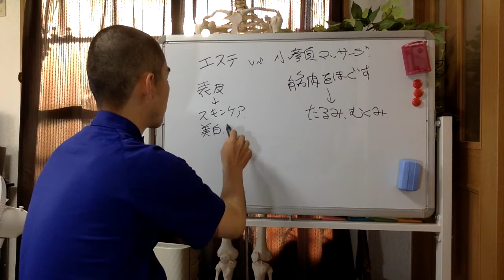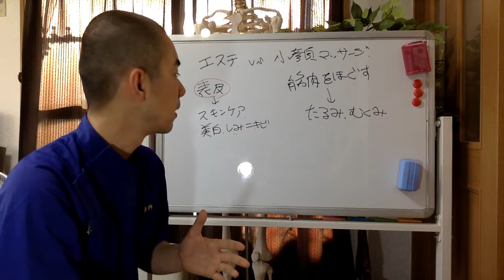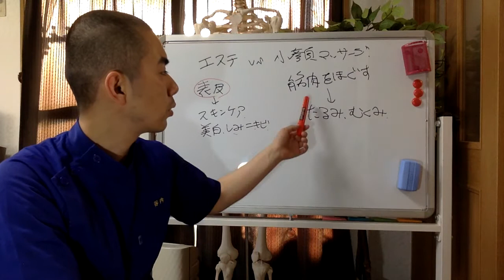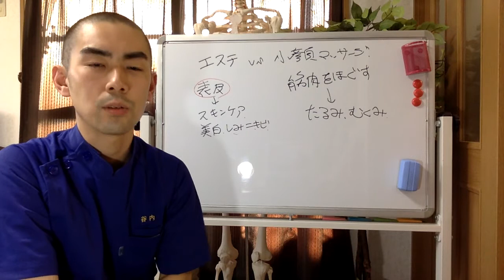エステと小顔マッサージならどっちをやるべきか？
閲覧回数が多い人気動画は下のリンクをクリック

ほうれい線に効く小顔マッサージ　効果実証済み☆簡単な方法で驚くべき効果が出る小顔マッサージシリーズ１

エラに効く小顔マッサージ①　効果実証済み☆簡単な方法で驚くべき効果が出る小顔マッサージシリーズ２

エラに効く小顔マッサージ②　効果実証済み☆簡単な方法で驚くべき効果が出る小顔マッサージシリーズ３

ほっぺたのたるみに効くマッサージ　効果実証済み☆簡単な方法で驚くべき効果が出る小顔マッサージシリーズ４

腫れぼったい目に効くマッサージ　効果実証済み☆簡単な方法で驚くべき効果が出る小顔マッサージシリーズ５

顔の幅が小さくなるマッサージ 　効果実証済み☆簡単な方法で驚くべき効果が出る小顔マッサージシリーズ６

おでこのたるみ・しわに効くマッサージ　効果実証済み☆簡単な方法で驚くべき効果が出る小顔マッサージシリーズ７

フェイスラインのたるみ・二重あごが改善されるマッサージ　　効果実証済み☆簡単な方法で驚くべき効果が出る小顔マッサージシリーズ８

顔の歪み（口角の高さ）が改善するマッサージ　効果実証済み☆簡単な方法で驚くべき効果が出る小顔マッサージシリーズ９

「くいしばり」によるエラの張りを改善させるマッサージ　効果実証済み☆簡単な方法で驚くべき効果が出る小顔マッサージシリーズ10

91.7%が初回で効果を実感した小顔矯正を受けたい人は他にいませんか？